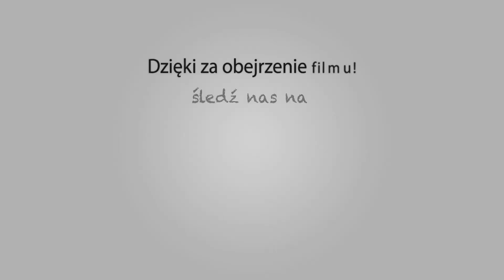Ujście Wisły Królewieckiej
Wisła Królewiecka to jedna z najładniejszych rzek na Pętli Żuławskiej, bajkowo meandruje pośród żuławskich pół. Zapraszamy na film prezentujący ujście Wisły Królewieckiej.